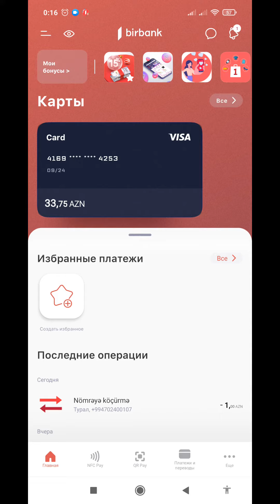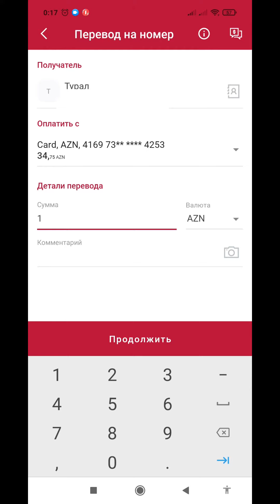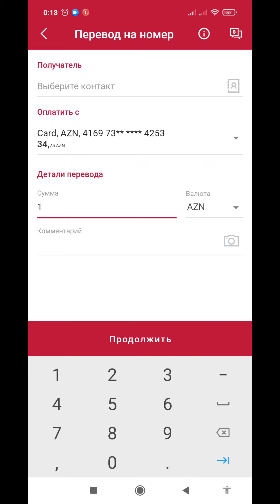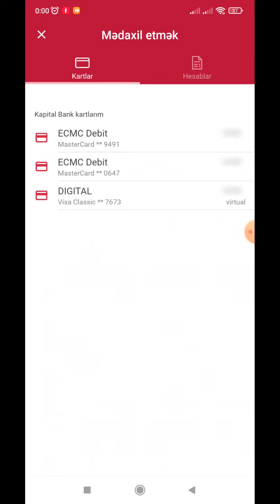Birbankda nömrə ilə bank kartına pul köçürmək, başqa karta pul göndərmək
Kanala abunə olub zəng işarəsini basıb bildirişlərin hamısını seçin ki növbəti faydalı videolarımızdan xəbəriniz olsun.
Mobil nömrə ilə dosta pul göndərmək

 kartdan karta pul atmaq, kartdan karta pul kocurmeleri, kapital bank basqa karta pul kocurme
kartdan karta pul köçürmələri online birbank,  karttan karta pul köçürme,
kapital bank kartdan karta pul kocurme
kartdan karta pul köçürmələri online
bir bank karttan karta pul kocurme
bir kartdan karta pul kocurme
birbank pul köçürmə birbankda mobil nomreye pul kocurmek birbankda mobil nomreye pul gondermek mobil nömrəyə pul göndərmək birbank ilə mobil nömrəyə pul köçürmək